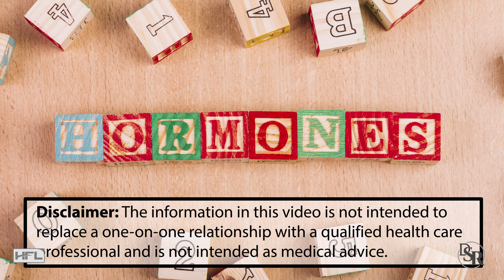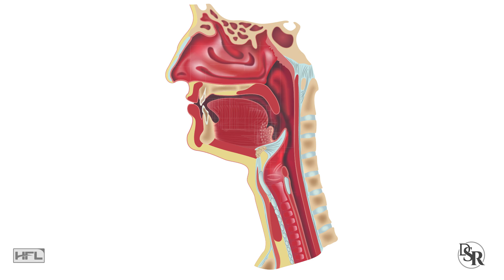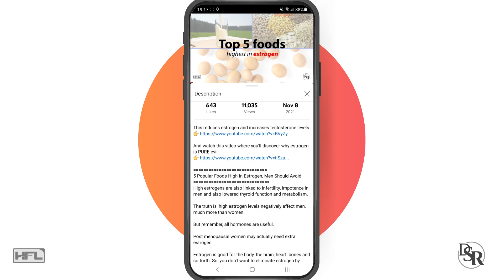Does A Deeper Voice Mean You Have More Testosterone?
Best Vitamins For Naturally Boosting Your Testosterone & Libido

Dr. Sam - I wanted a deeper voice. I can tell women are turned off by my voice. It sucks. Can increasing my testosterone deepen my voice?

Let’s be honest, most people prefer a deeper voice for a man, especially women.

A lot of this has to do with our ancestors and mating signals.

Simply stated, a deeper voice has been shown to be more attractive to women because it subconsciously tells a woman that the man is
Larger
Taller
More muscular
Stronger
More protective
More confident

And these traits also tell a woman he is probably more “manly” and thus, has more “male hormones” and hence, higher testosterone levels.

Now, is this true or factual?

Well, there have been a few published studies about this, confirming this.

However, going back to the original topic - does having a deeper voice mean you have more testosterone. THus, can increasing your testosterone, deepen your voice.

The answer is probably yes. I say “probably” because genetics plays a big role here.

If you have a deeper voice like I do, most likely you also probably have more androgen receptors on the vocal cords and thus, more sensitivety to testosterone.

Testosterone also converts to Dihydrotestoserone (DHT) which is even more androgenic than testosterone. Androgens are related to male characteristics - such as facial hair and deeper voice.

Medically speaking, The larynx, or voice box, is a hormone-dependent organ. In teenage boys, increased testosterone production causes the vocal chords to thicken, lengthen and mature.

The cartilage of the larynx grows, further influencing the tone of voice. It also tilts slightly, resulting in a bump on the throat—the Adam’s apple. Now, this doesn’t happen overnight, it takes a few years. And at the beginning, there’s a lot of cracking when speaking, as the area matures.

Does this mean increasing your testosterone will also deepen your voice? For some people, yes. They can maximize their generic potential for a deeper voice by having more testosterone.

However, there is still a genetic limit.

Women who take testosterone and male hormones, such as bodybuilding women who take steroids, typically getter a deeper and more manly voice.

This is also true of transgender men - women who are turning into men.

So, by maximizing your testosterone levels, will allow you to maximize the deepening of your voice - again, up to your genetic limit.

The higher the testosterone and DHT levels, the faster results and the deeper the voice - again, up to your genetic limit.

Below in the description area, I’ve put some important information and links about the best way to naturally increase your testosterone. Plus a video on how to make your voice deeper.

So scroll down now, click the links and start deepening your voice if that’s your goal.

Thanks
DrSamRobbins